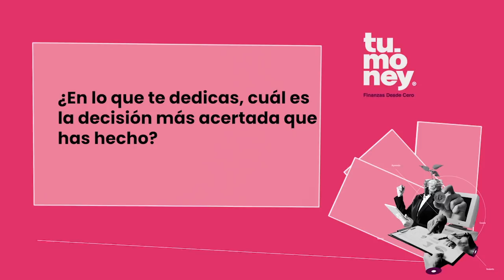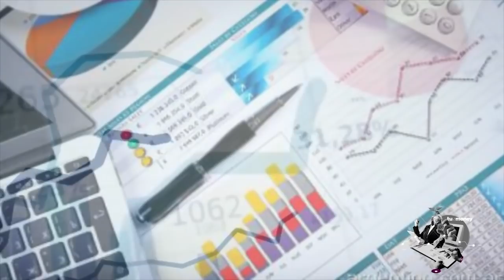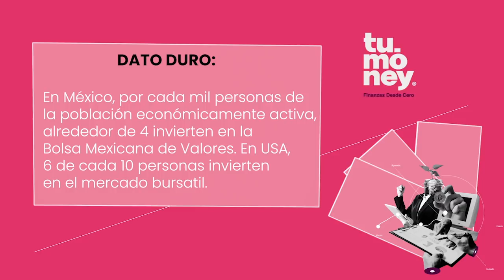¿Cómo invertir sin quebrar en el intento? con Hugo Petricioli-Show Me Tu Money Capítulo 1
¿Te sientes estancado con tu dinero? ¿Piensas que las inversiones son sólo para personas con traje? Aunque no lo creas, la vida de un inversionista es tan simple como descargar una app, además, son mucho más divertidas cuando vas ganando dinero… 🤑

Si alguna vez has tenido la curiosidad de saber qué se siente ser un lobo de Wall Street, Mauricio Mancera y Hugo Petriccioli te invitan a cambiar tu paradigma y animarte a invertir en lo que más te guste. Junto a Joanna Pirod, el episodio de hoy hablará con palabras sencillitas (y alguno que otro chiste) lo que está pasando en el mundo de las inversiones y porqué los millennials la están rompiendo con este tema.

¡Espera nuevos episodios en nuestro canal de Youtube cada Jueves!